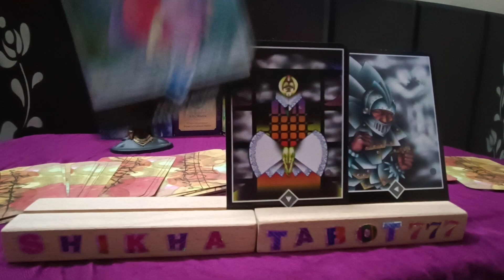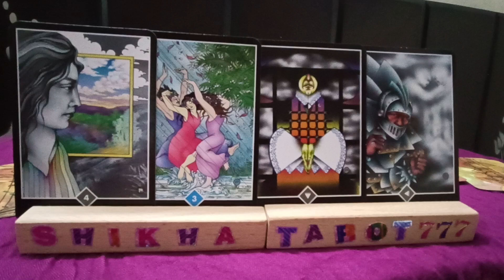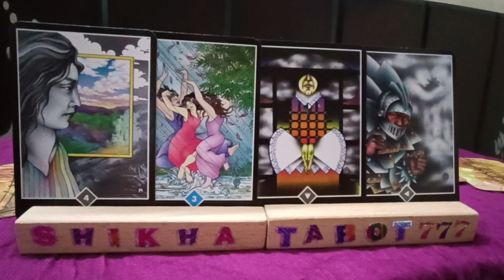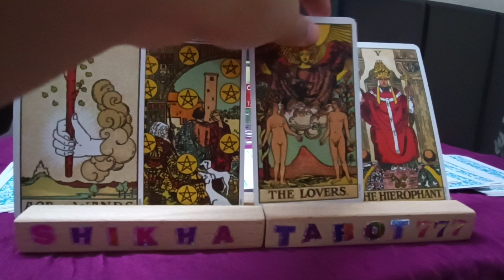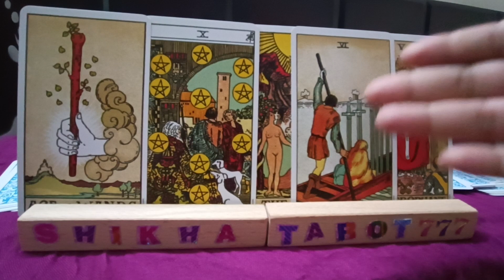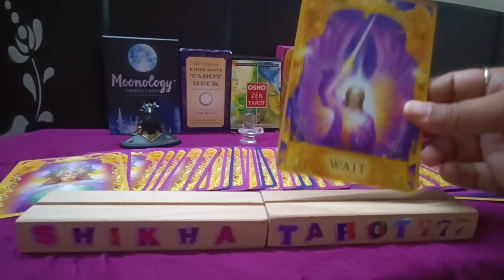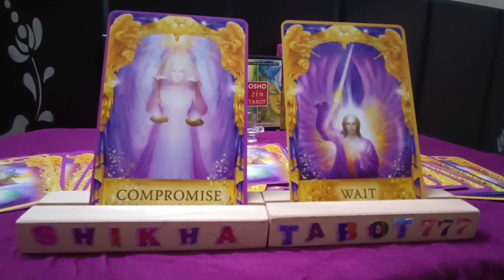Sagittarius ♐ धनु 🏹 Rashi Weekly Reading 13th-19th Oct 2023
Sagittarius ♐ धनु 🏹 Rashi Weekly Love Reading 13th-19th Oct 2023